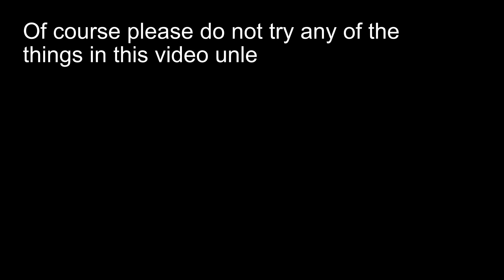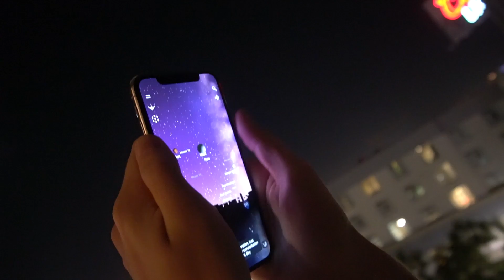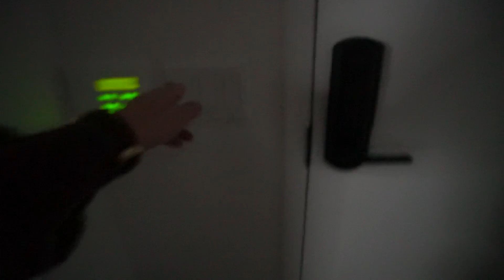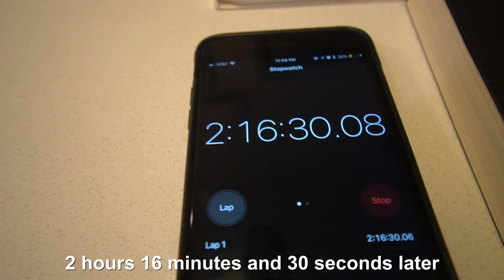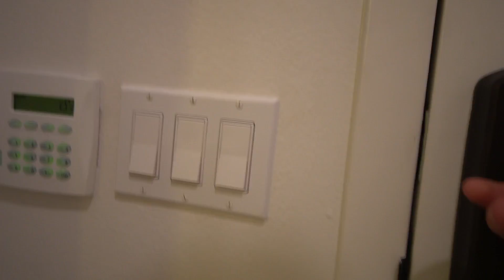ME DRUNK vs ME HIGH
ME DRUNK vs ME HIGH | Bucks